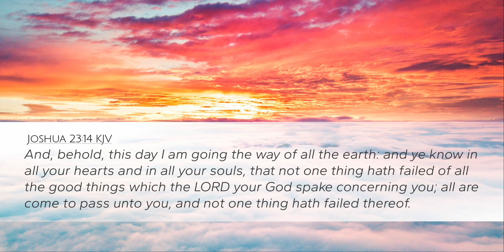God's Word Never Fails | Things to Think On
To enter the place of blessing, you've got to remember God's word never fails!